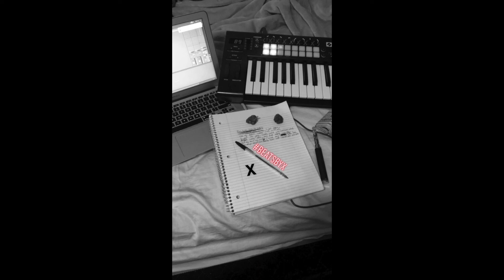Xavian Beatz - Wake Up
Produced, Written, and Recorded by me - Xavian Beatz